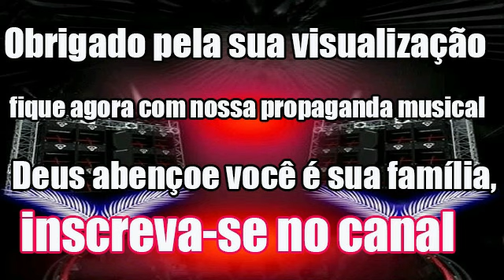EDUARDO COSTA NOVO 2023